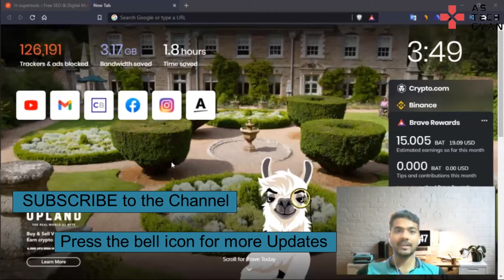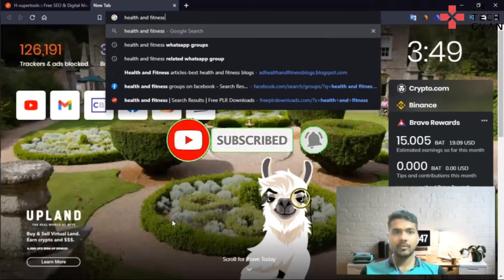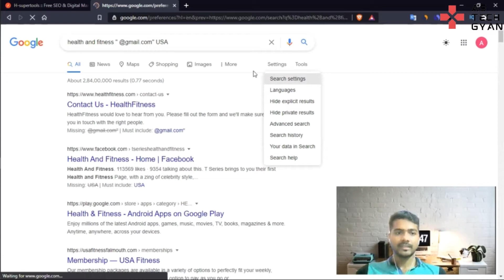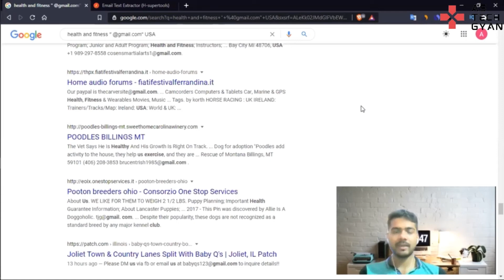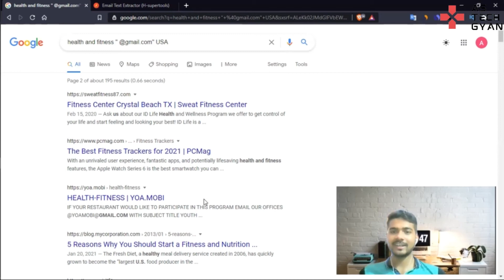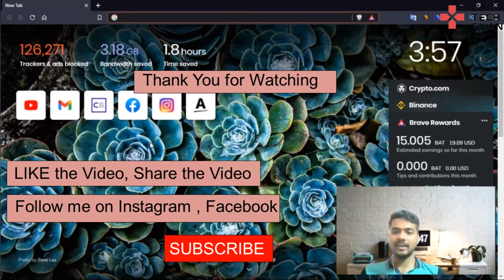Extract 1000+ Targeted Emails for Affiliate Marketing | Email Marketing Tutorial 2021[Hindi]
About this Video:

In this Video, I have Discussed everything that you need to collect targeted emails for affiliate marketing. After Watching this Video you will be able to Extract  targeted email from google absolutely free of cost and you will be able to build a very targeted email list and grow your Affiliate Marketing business and you will be able to generate an online income through Affiliate marketing by using this Process of Email list Building.

Queries Solved:
1. How to Collect Emails for Affiliate promotion
2. How to collect 1000+ Emails for free
3. Email marketing for free